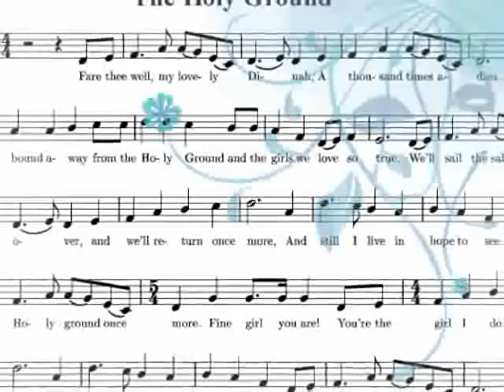Didier Euzet - Safe Lovers (462).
Recorded ProTool M-Powered 8, Record 1.5, Reason 5 and EWQL samples to DEhomestudio, Claviers 83830.
Voici mes rêves d'une nuit froide mais étoilée. les amoureux qui seront sauvés par ces quelques notes de musiques méritaient ce morceau... à écouter les yeux fermés... merci :)
Didier Euzet